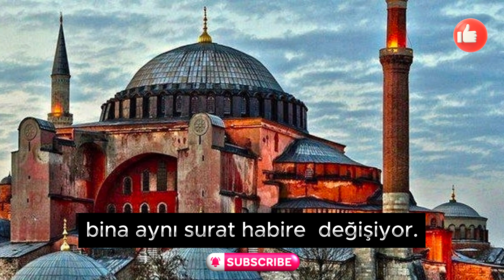AYASOFYA daki ZOE nin hikayesi.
"ÇOK DİNDAR" ZOE nin Hikayesi . AYASOFYA da Bir ZOE Varmış...